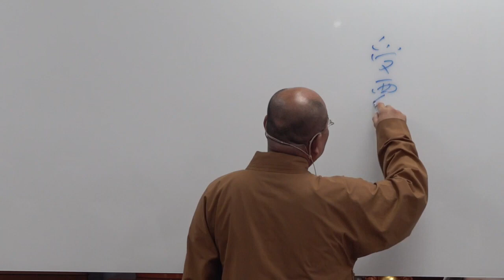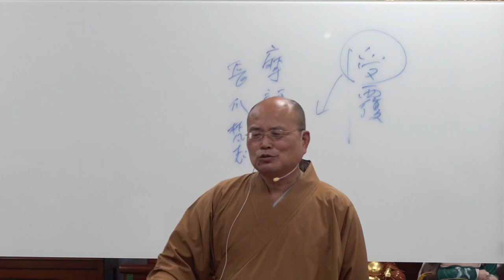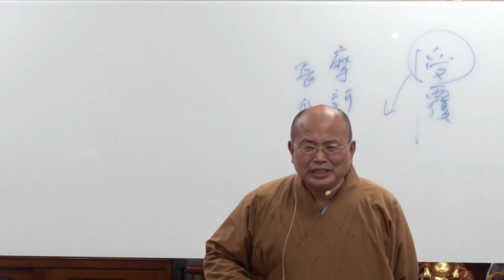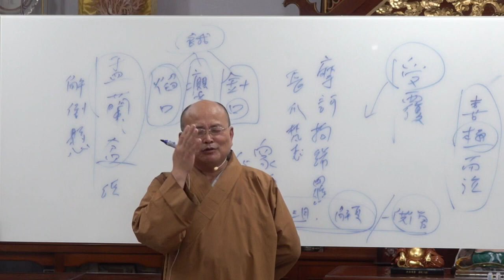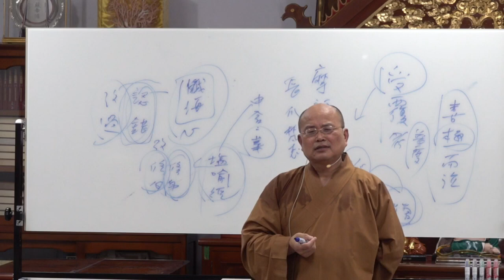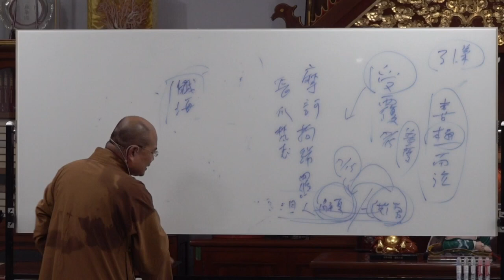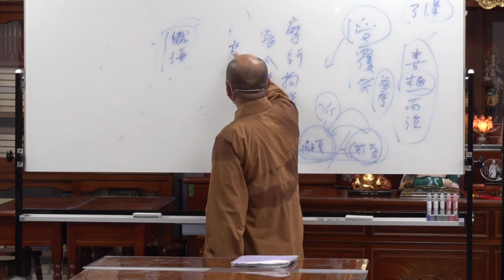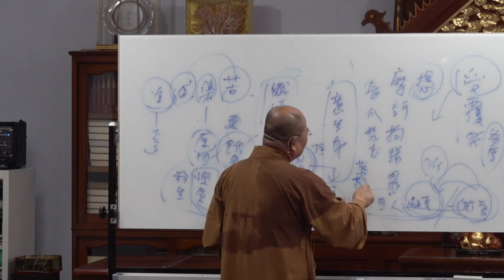佛陀的一生第07講~苗栗淨覺院~20221016